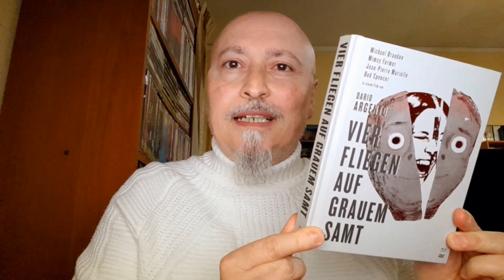IL MIO VIZIO #37 - 4 mosche di velluto grigio (1971)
Un film di Dario Argento con Michael Brandon, Mimsy Farmer, Bud Spencer, Jean-Pierre Marielle, Francine Racette, Oreste Lionello, Calisto Calisti, Marisa Fabbri, Stefano Satta Flores, Laura Troschel - 1971